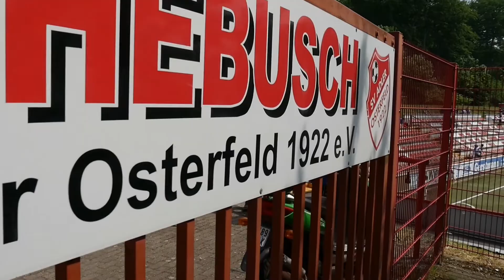Pfingsten 2017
Impressionen vom Pfingstturnier 2017